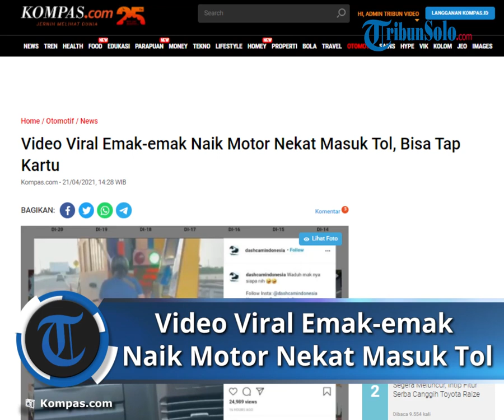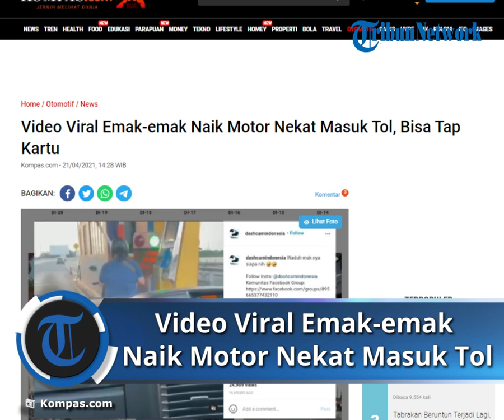Emak-emak Naik Motor Nekat Masuk Tol, Bisa Tap Kartu Kini Ditelusuri Polisi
TRIBUN-VIDEO.COM  - Belum lama ini, beredar video wanita pengendara motor yang dengan sengaja masuk jalan tol.

Saking nekatnya, pemotor tersebut bahkan menggunakan kartu tol atau uang elektronik.

Pada video yang diunggah oleh akun Instagram @dashcamindonesia, terlihat pengendara motor tersebut dengan santainya melakukan tap kartu dan melewat gerbang tol.

Video tersebut sudah dicek oleh pihak Jasamarga Metropolitan Tollroad (JMT) bersama dengan PT Jasamarga Tollroad Operator (JMTO).

Berdasarkan pengecekan, diketahui kendaraan bermotor roda dua tersebut masuk melalui Gerbang Tol (GT) Angke 1 Jalan Tol Dalam Kota pada Selasa (20/4) pukul 17.01 WIB.

Manager Area JMTO wilayah Tol Dalam Kota & Prof. Dr. Ir. Soedijatmo Bismarck Purba mengatakan, pihaknya mengidentifikasi lokasi kejadian pengendara motor masuk tol, berdasarkan pengamatan, pengendara motor masuk melalui GT Angke 1.

 "Kami segera melakukan pengecekan ke GT Angke 1 sesaat setelah mendapatkan informasi, dan saat ini kami bersama dengan pihak Kepolisian sedang melakukan penelusuran lebih lanjut melalui rekaman CCTV yang berada di gerbang tol, untuk mengetahui informasi nomor polisi dan pengendara motor tersebut," ujar Bismarck dalam keterangan resminya.

Bismarck menambahkan, saat ini pihaknya berkoordinasi dengan Kepolisian untuk penindakan jika terbukti pelanggaran tersebut dilakukan dengan sengaja berdasarkan bukti-bukti pendukung.

General Manager Representative Office 2 Jasamarga Metropolitan Tollroad Nasrullah menjelaskan, Jasa Marga sangat menyayangkan tindakan pengendara roda dua yang masuk dan menggunakan jalan tol.

Jalan tol sebenarnya berbahaya bila dilewati kendaraan roda dua karena spesifikasi rancang bangunnya ditujukan untuk kendaraan roda empat atau lebih.

“Kami mohon maaf atas kejadian ini, dengan adanya laporan ini kami langsung koordinasikan dengan petugas operasional dan PJR untuk melakukan pengecekan dan penindakan jika terbukti ditemukan pelanggaran oleh pengendara motor tersebut.

Sebagai langkah evaluasi, kami juga melakukan pembinaan di internal Jasa Marga,” kata Nasrullah.

Kepala Induk Patroli Jalan Raya (PJR) Polda Metro Jaya AKP Bambang Krisnady mengatakan, pelanggaran yang dilakukan oleh pengendara motor tersebut adalah memasuki jalan tol dengan sengaja dan melanggar rambu-rambu yang ada.

"Maka berdasarkan UU Nomor 38 Tahun 2004 akan dikenakan sanksi pidana berupa pidana kurungan selama 14 hari dan denda paling banyak 3 juta, sementara berdasarkan UU Nomor 22 Tahun 2009 dikenakan sanksi pidana kurungan paling lama dua bulan atau denda paling banyak Rp 500.000,” tegas Bambang.

Sesuai Peraturan Pemerintah Nomor 15 Tahun 2005, Pasal 38 Ayat 1, disebutkan, “Jalan tol hanya diperuntukan bagi pengguna jalan yang menggunakan kendaraan bermotor roda empat atau lebih”.

Atas pelanggaran tersebut, berdasarkan Undang-Undang (UU) Nomor 38 Tahun 2004 tentang Jalan Pasal 63 ayat 6 dijelaskan, “Setiap orang selain pengguna jalan tol dan petugas jalan tol yang dengan sengaja memasuki jalan tol sebagaimana dimaksud dalam Pasal 56, dipidana dengan pidana kurungan paling lama 14 (empat belas) hari atau denda paling banyak Rp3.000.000,00 (tiga juta rupiah)”.

Selain itu, berdasarkan Undang-Undang Nomor 22 Tahun 2009 tentang Lalu Lintas dan Angkutan Jalan Pasal 287 ayat 1 menjelaskan, "Setiap orang yang mengemudikan kendaraan bermotor di jalan yang melanggar aturan perintah atau larangan yang dinyatakan dengan Rambu Lalu Lintas atau Marka Jalan dipidana dengan pidana kurungan paling lama dua bulan atau denda paling banyak Rp 500.000".

Artikel ini telah tayang di Kompas.com dengan judul "Video Viral Emak-emak Naik Motor Nekat Masuk Tol, Bisa Tap Kartu", Klik untuk baca
Penulis : Donny Dwisatryo Priyantoro